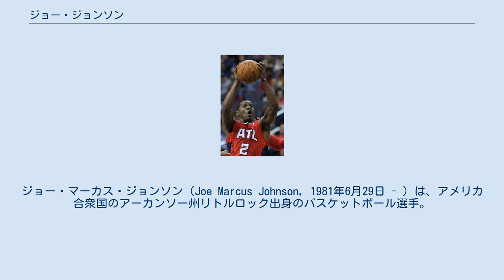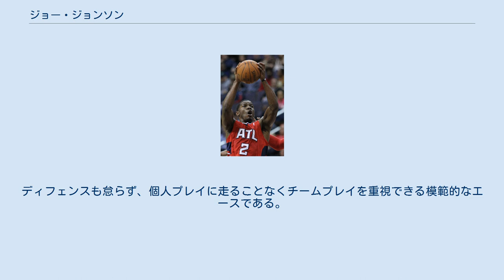ジョー・ジョンソン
ジョー・マーカス・ジョンソン（Joe Marcus Johnson, 1981年6月29日 - ）は、アメリカ合衆国のアーカンソー州リトルロック出身のバスケットボール選手。
 リトルロックの高校を卒業した後、アーカンソー大学に進学。
1年目の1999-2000シーズンから16.0得点5.7リバウンドを記録するエースとして活躍し、AP通信選出のサウスイースタン・カンファレンスの新人王などに選ばれた。
大学では2シーズンのみプレイし、2001年のNBAドラフトにアーリーエントリーした。
 ドラフトではボストン・セルティックスから全体10位で指名を受けた。
ルーキーイヤーとなった2001-02シーズンは、38試合中33試合で先発したが、ジョンソンのプレイ時間はセルティックスが1995年以来のプレーオフを狙うにつれて減っていった。
シーズン半ばの2002年2月20日、ジョンソンは他の選手と一緒にフェニックス・サンズのベテラン、ロドニー・ロジャース、トニー・デルクとの交換で放出された。
 サンズではアンファニー・ハーダウェイと先発の座を争ったが、ハーダウェイは怪我がちなため、ジョンソンには30分以上の出場時間が与えられるようになり、自然と成績は向上した。
ルーキーイヤーの成績は77試合のうち60試合に先発出場し、7.5得点3.3リバウンドの成績で、オールルーキーセカンドチームに選ばれた。
ハーダウェイとの出場時間の奪い合いは翌2002-03シーズンまで続いたが、2003-04シーズン途中にはマイク・ダントーニがヘッドコーチに就任し、以降ジョンソンは不動の先発SGに定着し、成績は大幅な向上を見せた。
このシーズンは平均16.7得点のアベレージを残したが、一方チームは不振に陥り、プレーオフ進出を逃した。
 翌2004-05シーズン、サンズがスティーブ・ナッシュを獲得したことがジョンソンにとってもサンズにとっても大きな契機となった。
ナッシュを中心にラン&ガンの攻撃的なチームに生まれ変わったサンズは、このシーズン大躍進を果たし、62勝20敗の好成績を残した。
ジョンソンは平均得点こそ17.1得点と前シーズンと比べて大きな変化はなかったように見られるが、スリーポイントシュート成功率はそれまでのキャリア平均を大きく上回る47.8%を記録し、これはリーグ全体でも2位の記録だった。
ジョンソンは一躍名シューターとしての地位を固めたのである。
ジョンソンのスリーポイントシュートは、ロングシュートを多用するダントーニの戦術には欠かせない武器となり、チームの大躍進に大きな貢献をした。
またオールスター前夜のNBAスリーポイント・シュートアウトにも出場を果たしている。
プレーオフではカンファレンス準決勝ダラス・マーベリックス戦の第2戦で、ダンクシュートを決めた際に顔から落下し、左目下の骨を骨折。
翌日手術を行いしばらく欠場を強いられたが、スパーズ戦の第3戦からフェイスマスクを着けて復帰した。
前年チャンピオンのサンアントニオ・スパーズとのこの対戦は1勝4敗で敗れた。
 ジョンソンにとってもチームにとっても最高のシーズンを過ごしたが、しかしオフにフリーエージェントとなったジョンソンはチームとの再契約交渉に折り合いがつかず、その後サイン・アンド・トレードでボリス・ディアウと将来のドラフト1位指名権との交換でアトランタ・ホークスに移籍することになった。
 アトランタ・ホークスでのジョンソン 強力なシューターではあったがサンズではあくまでサポーティングキャストの一人であり、年俸200万ドル程度の選手に過ぎなかったジョンソンが、ホークスへの移籍でいきなり1000万ドルプレイヤーとなったことは当時話題となった。
ジョンソンには低迷するホークスを立て直すエースとしての活躍が求められた。
 ホークスに加入して1年目の2005-06シーズン、ジョンソンは1試合平均20.2得点6.5アシスト1.26スティール、3ポイント成功数128、出場時間40.7分などでチームトップとなった。
彼は2005-06シーズンに20得点以上、6アシスト以上をあげた5人の1人と...